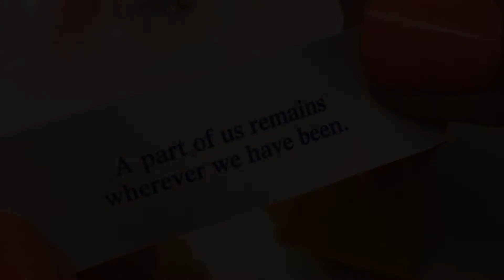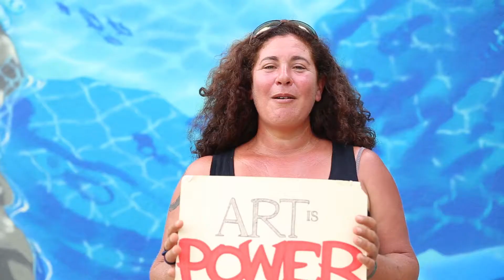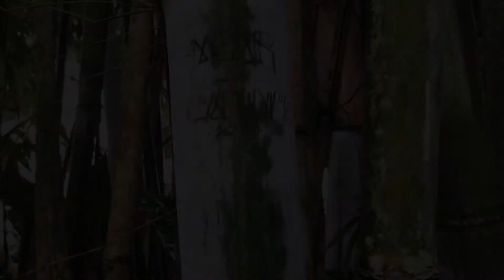I Flew to Hawaii to Stare at a Wall by Mear One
I interviewed Mear One in LA and learned about his powerful mural  in Kauai.  I showed up, spoke with Erik Pendleton who commissioned the work and the community to learn what makes it so powerful.